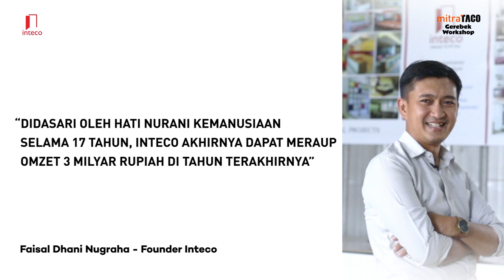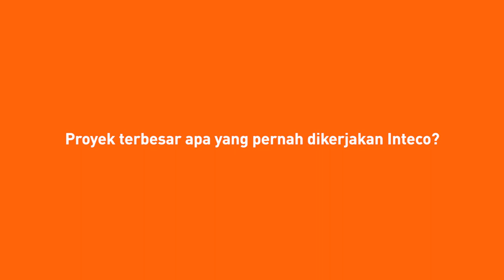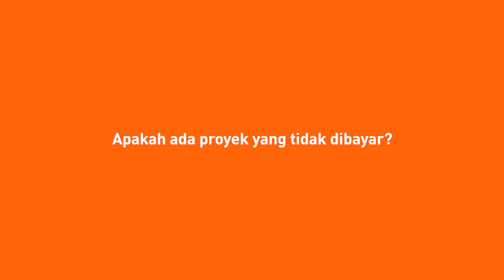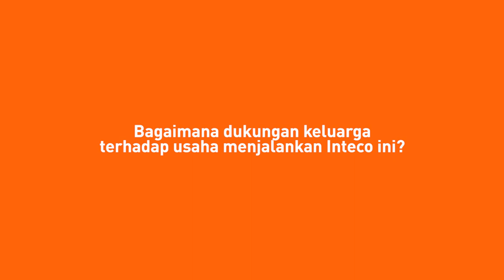DIDASARI OLEH HATI NURANI KEMANUSIAAN SELAMA 17 TAHUN, INTECO MERAUP OMZET 3 MILYAR RUPIAH!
Founder Inteco, Faisal Dhani Nugraha, berbicara tentang bagaimana beliau mendirikan perusahaan Design & Build-nya atas dasar hati nurani yang melihat rekan kerjanya ter'bully'. Dengan empati beliau, tidak sangka perusahaannya itu sudah berjalan 17 tahun dan menjadi sebuah contoh Design & Build yang sukses.